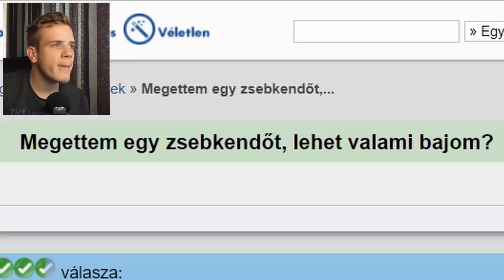Máté KIAKAD az emberek táplálkozásán! 🤢🤮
Máté kiakad, hogy az emberek hogyan tudnak megenni olyan bizarr dolgokat, mint például egy légy, vagy egy zsebkendő. xd